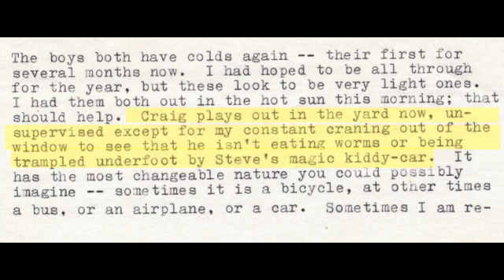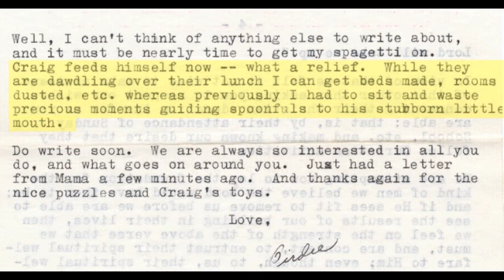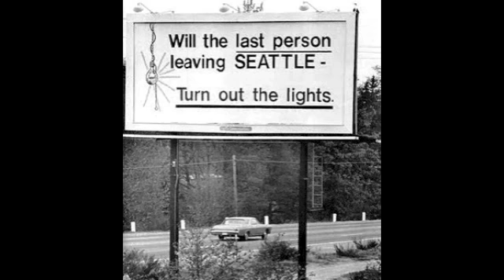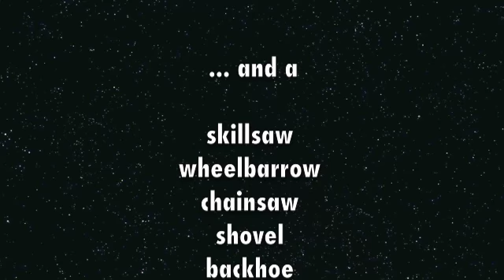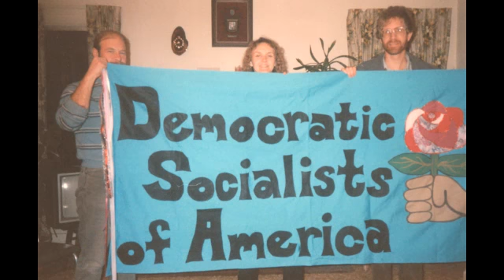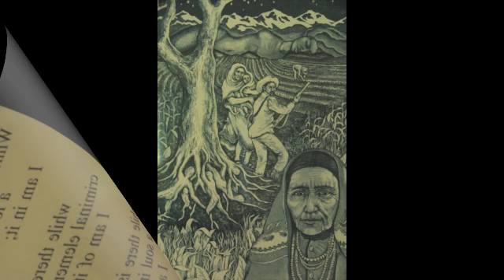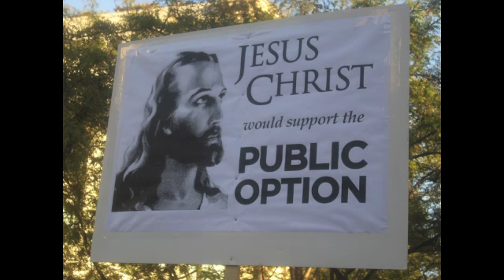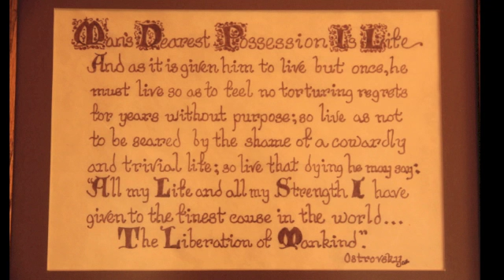Craig A. Salins - tribute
This video was shown at the October 3, 2012 remembrance of Craig Salins. Thank you to all who shared stories and relived snippets of Craig's incredibly full life.